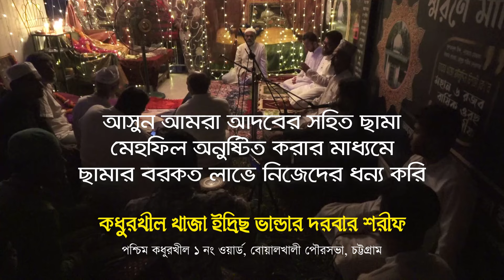মাইজভান্ডারী ছামা 2024 | Maizbandhari Sama by Sajjad Hossain Arman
মাইজভান্ডারী ছামা 2024
Maizbandhari Sama
Singer: Sajjad Hossain Arman

Bank Account:
Name: MD. Nurul Amin
Jubilee Road Branch, Chittagong.